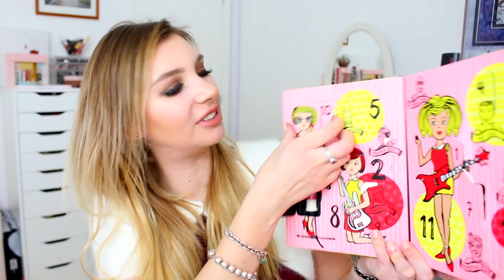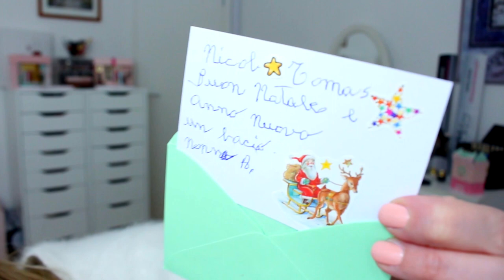COSA MI HA PORTATO BABBO NATALE???? - NATALE 2016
I miei regali di Natale e qualche danno hehehe ;)